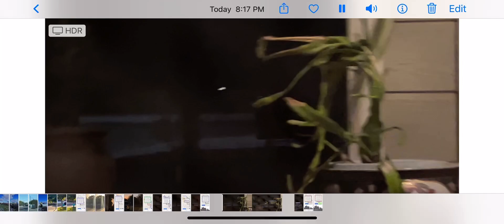Wow two buses chasing each other￼